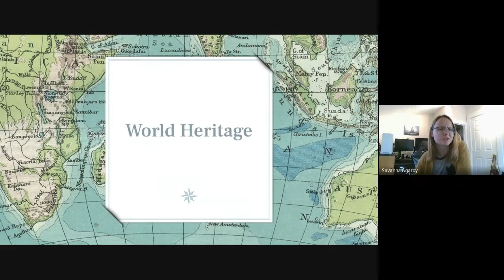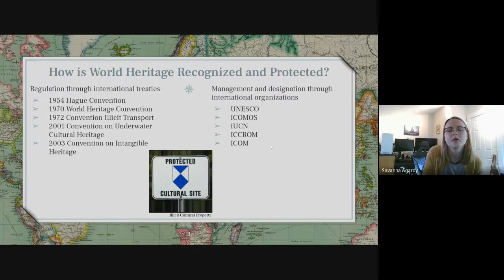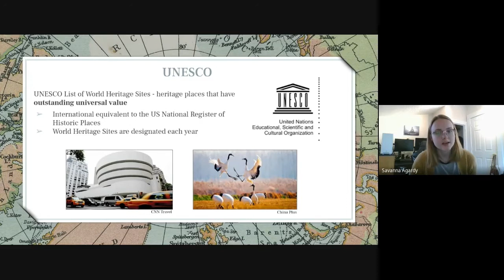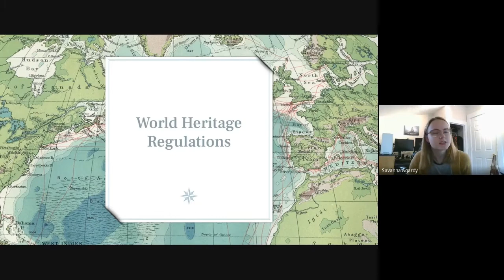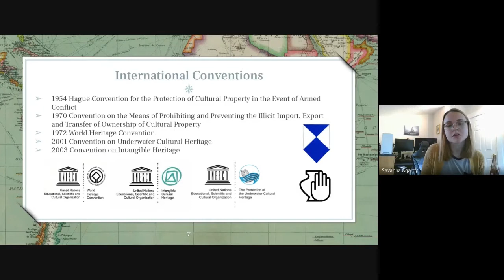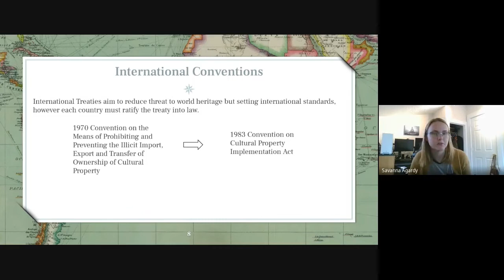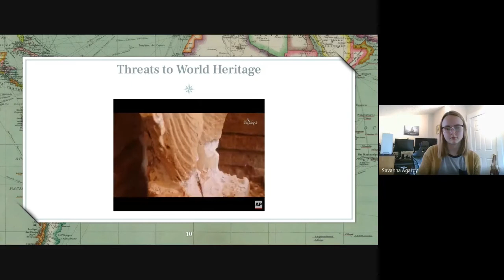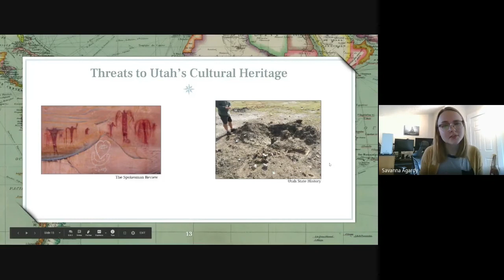World Archaeology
Savanna Agardy, Compliance Archaeologist at the Utah SHPO, explains why world heritage is so important, and what threats these sites face abroad and right in our own backyards.